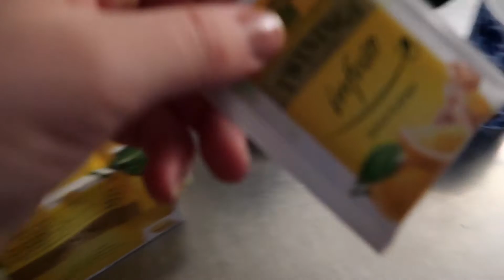TEA TALK: THE HIJAB STRUGGLE + A MINI HAUL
In this video I share some honest truth about the hijab struggle and what you can do to boost your hijab confidence.
I also share a few new outfits with you that i recently bought from Boohoo and H&M. Hope you enjoy this video and find it helpful and entertaining.